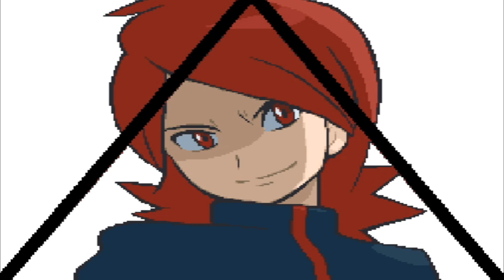Pokémon HeartGold - COMO CONSEGUIR AS PEDRAS DE EVOLUÇÃO (PT-BR PORTUGUÊS)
👇👇👇😎LEIA A DESCRIÇÃO😎👇👇👇
📆Monday (Segunda)
Red Apricorn; 200P
Blue Apricorn; 200P
Green Apricorn; 200P
MooMoo Milk; 100P
Moonstone; 3000P
Rare Candy; 2000P
Full Restore; 500P
King’s Rock; 3000P
Sun Stone; 3000P
Water Stone; 2500P
Shiny Stone; 3000P
Dusk Stone; 3000P

📆Tuesday (Terça)
Yellow Apricorn; 200P
Pink Apricorn; 200P
White Apricorn; 200P
MooMoo Milk; 100P
Fire Stone; 3000P
PP Up; 1000P
Full Restore; 500P
Coat metal; 2500P
WaterStone; 2500P
Water Stone; 2500P
Dusk Stone; 3000P
Dawn Stone; 3000P

📆Wednesday (Quarta)
Blue Apricorn; 200P
Pink Apricorn; 200P
Black Apricorn; 200P
MooMoo Milk; 100P
Water Stone; 2500P
Heart Scale; 1000P
Full Restore; 500P
Dragon Scale; 2500P
ThunderStone; 2500P
Moonstone; 3000P
Shiny Stone; 3000P
DawnStone; 3000P

📆Thursday (Quinta)
Yellow Apricorn; 200P
Pink Apricorn; 200P
White Apricorn; 200P
MooMoo Milk; 100P
ThunderStone; 2500P
PP Up; 500P
Full Restore; 500P
King’s Rock; 3000P
Fire Stone; 2500P
Leaf Stone; 2500P
Shiny Stone; 3000P
Dusk Stone; 3000P

📆Friday (Sexta)
Red Apricorn; 200P
Yellow Apricorn; 200P
Green Apricorn; 200P
MooMoo Milk; 100P
Coat metal; 2500P
Nugget; 500P
Full Restore; 500P
Dragon Scale; 2500P
Water Stone; 2500P
SunStone; 3000P
Dusk Stone; 3000P
Dawn Stone; 3000P

📆Saturday (Sábado)
Green Apricorn; 200P
White Apricorn; 200P
Black Apricorn; 200P
MooMoo Milk; 100P
Leaf Stone; 2500P
Rare Candy; 2000P
Full Restore; 500P
Coat metal; 2500P
ThunderStone; 2500P
Shiny Stone; 3000P
Dusk Stone; 3000P
Dawn Stone; 3000P

📆Sunday (Domingo)
Red Apricorn; 200P
Blue Apricorn; 200P
Black Apricorn; 200P
MooMoo Milk; 100P
King’s Rock; 3000P
Heart Scale; 1000P
Full Restore; 500P
Nugget; 500P
Sun Stone; 3000P
Fire Stone; 2500P
Shiny Stone; 3000P
Dawn Stone; 3000P

🟥MENU DO VIDEO🟥
0:00 BEM VINDO Á FAMÍLIA PLAY💚
1:00 CAPITULO 1️⃣
2:00 CAPITULO 2️⃣
3:00 CAPITULO 3️⃣
4:00 CAPITULO 4️⃣
5:00 CAPITULO 5️⃣
6:00 ENCERRAMENTO🖐💚

Intel(R) Core(TM) i5-4440 CPU @ 3.10GHz, 3101 Mhz, 4 Núcleo(s), 4 Processador(es) Lógico(s)
Memória RAM: 16 GB
Memória HD: 1 TB
Placa de Vídeo : NVIDIA Geforce GTX 1050

🔴 Considerações FINAIS:

📌  Agradeço a você que além de assistir o vídeo, desceu até aqui e leu tudo o que eu tinha para escrever! Espero que você tenha uma boa jogatina e se divirta!